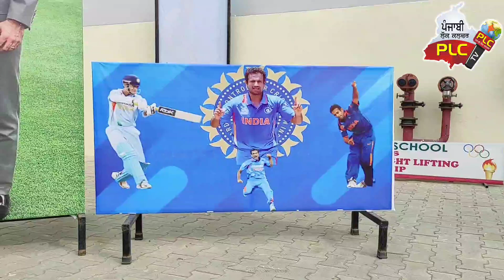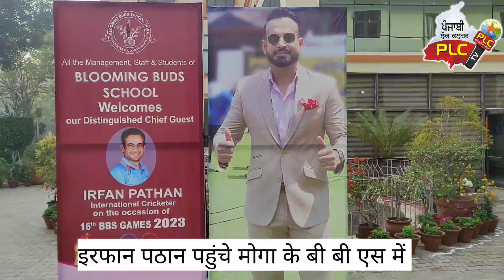अगर कोई नशा करना है तो स्पोर्ट्स का नशा करो जो पूरी जिंदगी आपका साथ दे इरफान पठान l PLCtv